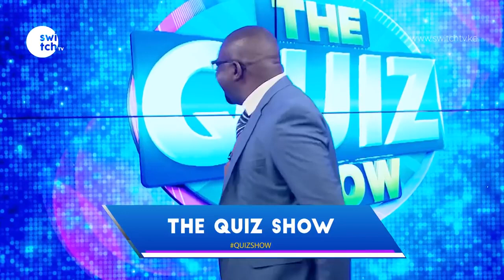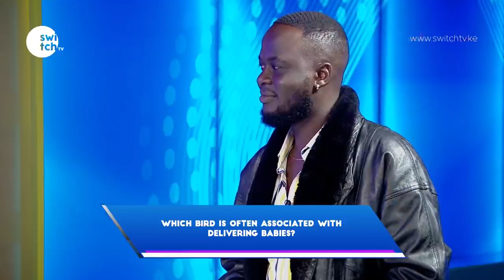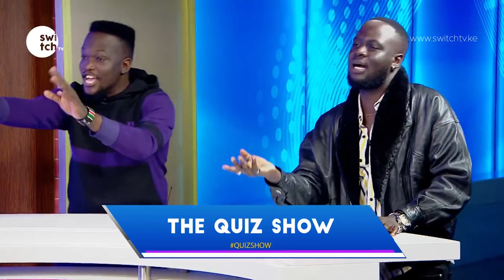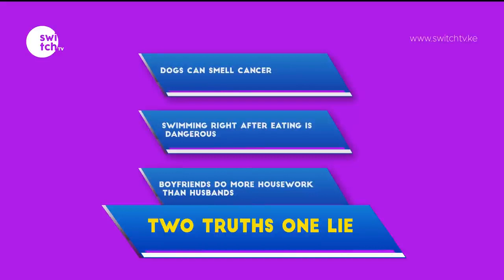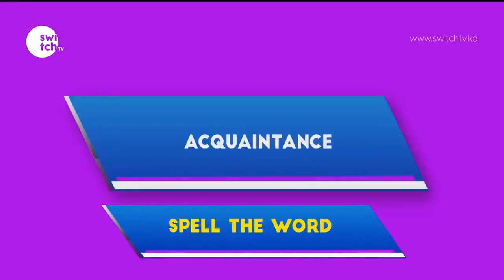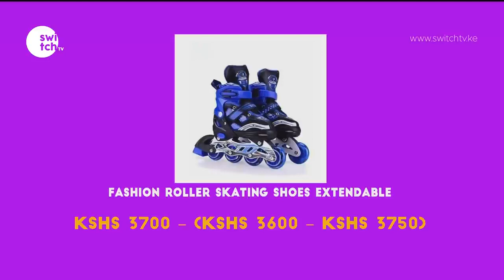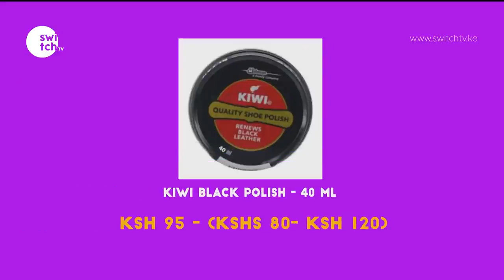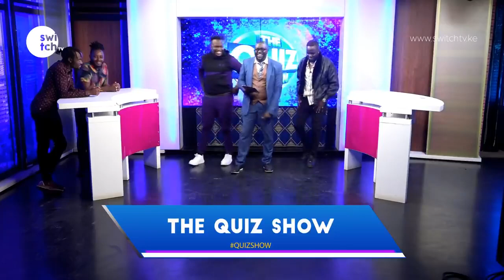SethGor and GeorgeKimani on Quizshow | How smart are they under pressure?